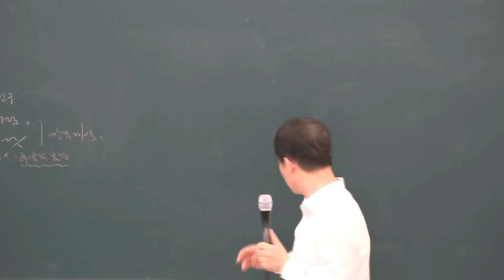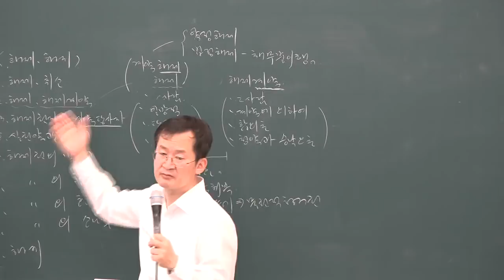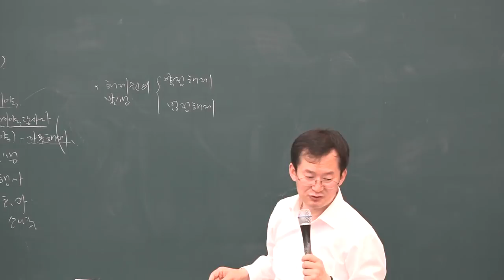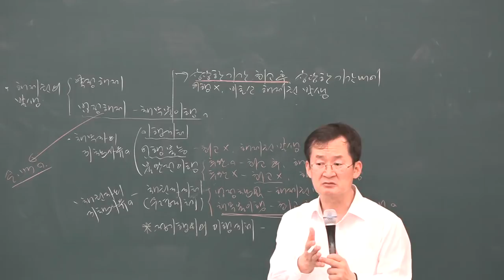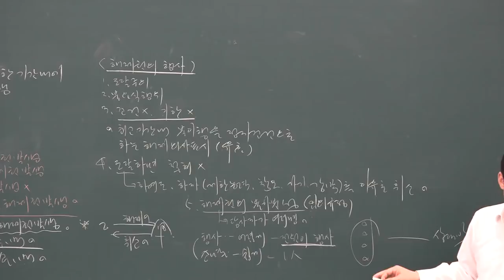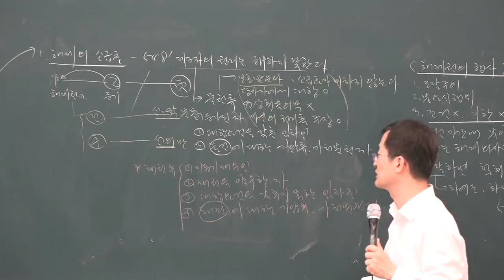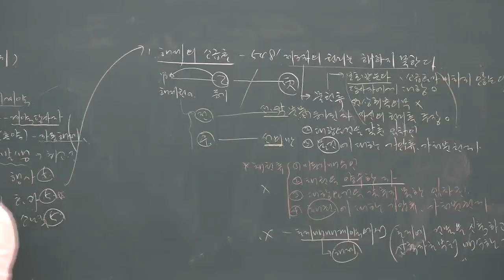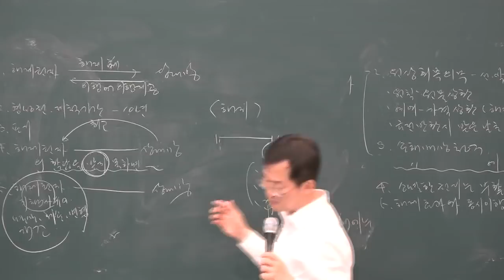[공전무] 2019년 공인중개사 민법 및 민사특별법 고급이론 4-29